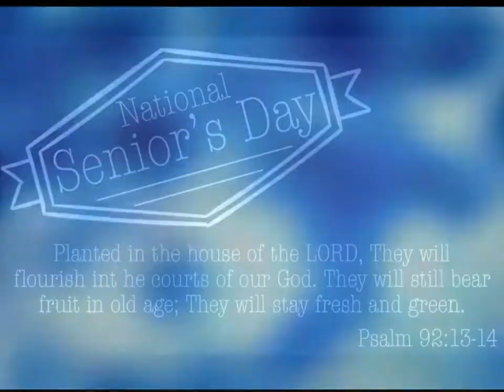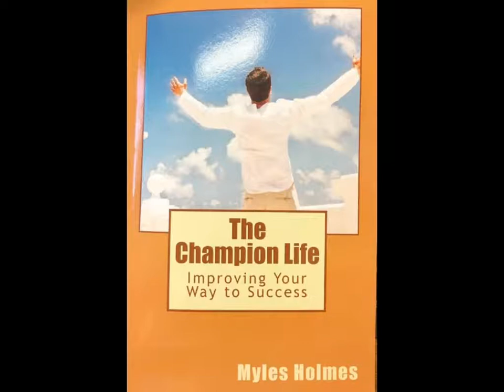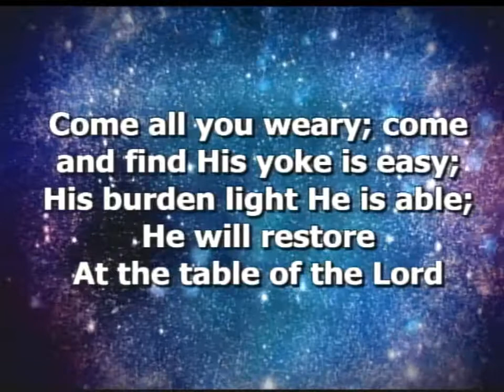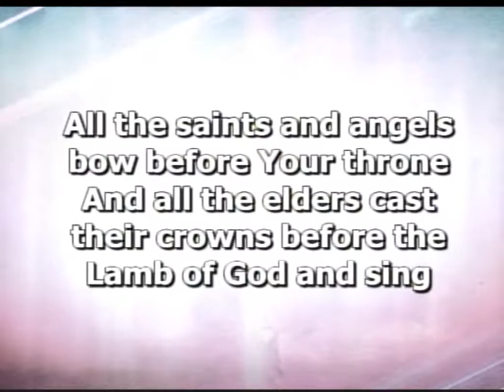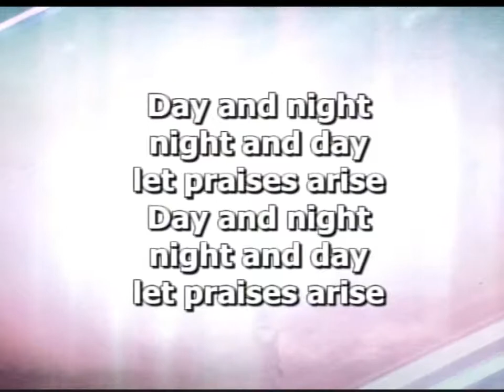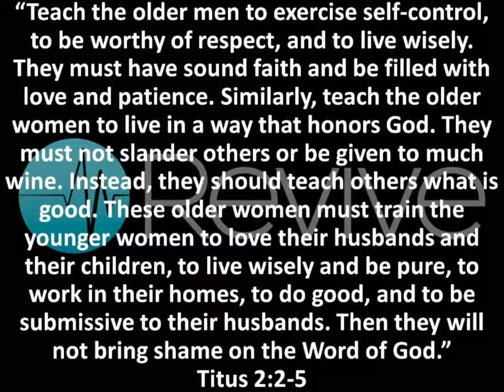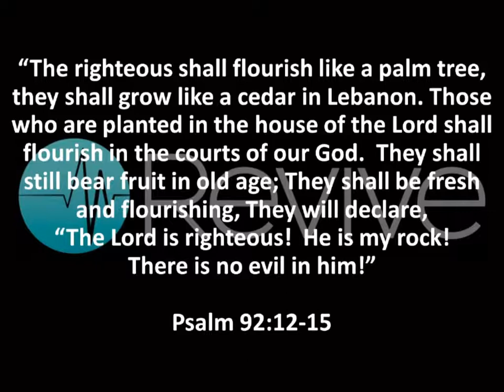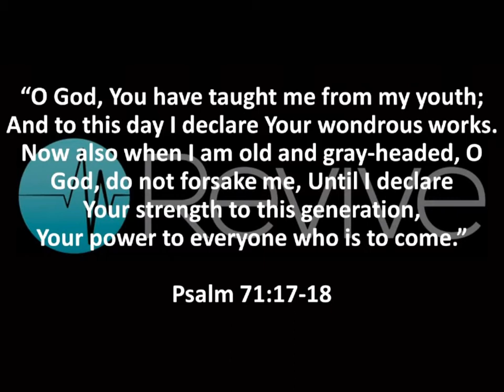God Is Faithful part 3